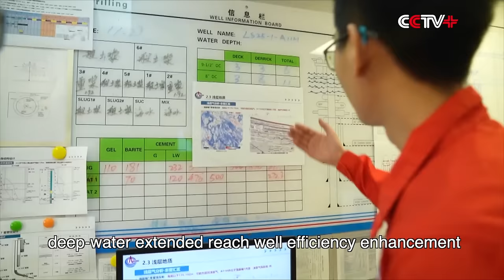China Completes Drilling of Highest Pressure Deep-Water Gas Well in Hainan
China completed the drilling of its highest pressure deep-water well in the A12 offshore gas field in south China's Hainan Province on Thursday, which is part of the phase II project of the country's first independently-developed ultra-deepwater gas field Deep Sea No. 1.